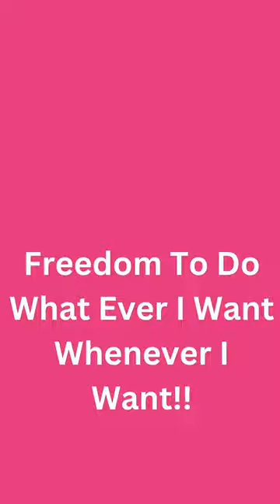Gradient Vlog YouTube Shorts 2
How To work From Home Whenever She Wants To